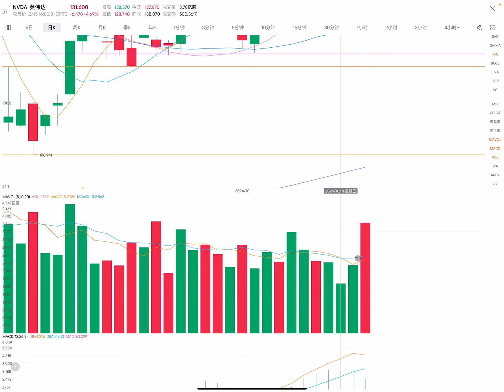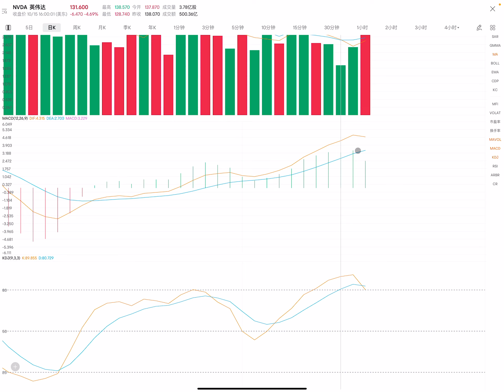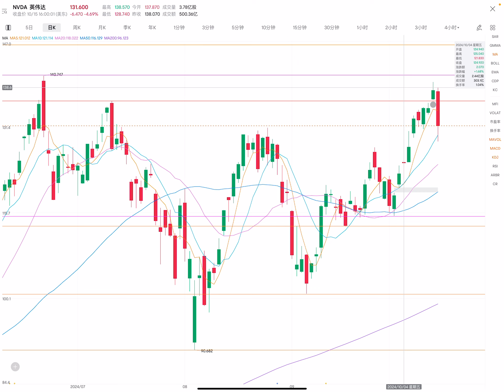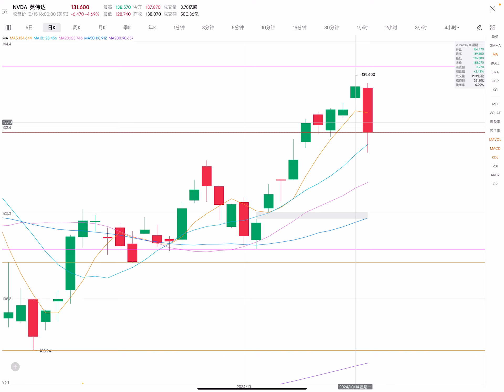NVDA 英伟达 股票价格走势的分析 2024年10月16日（第20期）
目前的壓力位：
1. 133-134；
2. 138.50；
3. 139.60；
4. 141。

目前的支撐位：
1. 131；
2. 129；
3. 125。

1.反彈（條件：在盤中，股價不低於131）
開盤：高開盤。
最高價：135；
收盤價：132.50；
最低價：131。

2.下行（條件：在盤中，股價不高於133)
開盤：低開盤或小幅高開盤。
最高價：133；
收盤價：130（128）；
最低價：129（126）。

Current pressure level:
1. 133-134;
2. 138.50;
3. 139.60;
4.141.

Current support level:
1. 131;
2.129;
3.125.

1. Rebound (condition: during the session, the stock price is not lower than 131)
Opening: High opening.
Highest price: 135;
Closing price: 132.50;
Lowest price: 131.

2. Downside (condition: during the session, the stock price is not higher than 133)
Open: open low or open slightly high.
Highest price: 133;
Closing price: 130 (128);
Lowest price: 129 (126).